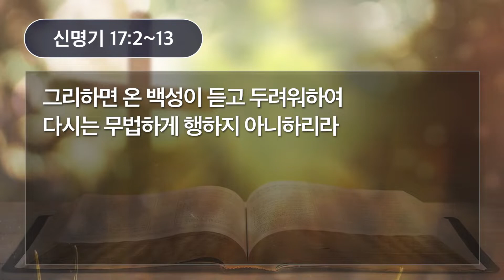[새벽예배] 10.05.20(신명기 17:2~13절), 이형석목사